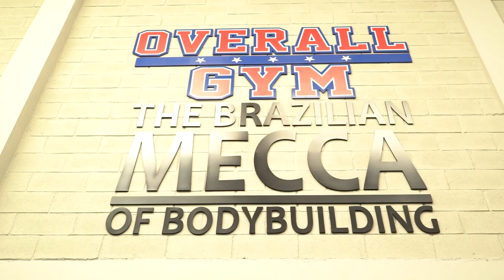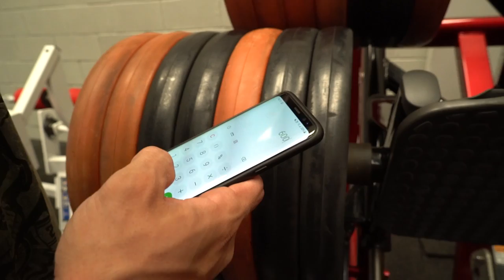LUCAS FIUZA DESAFIA ERIC WILDBERGER NO LEGDAY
Lucas Fiuza, Men's Bodybuilding Pro, desafia Eric Wildberger, Men's Physique Pro, para um leg day insano regado à muito ferro e cargas altas!